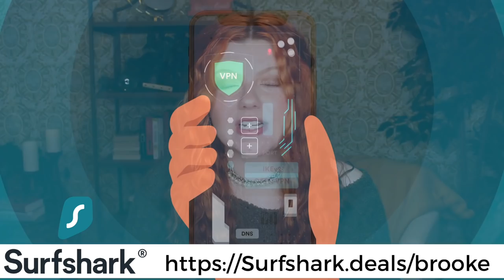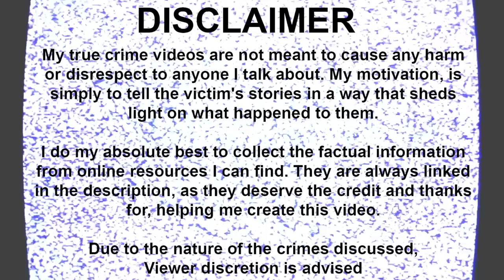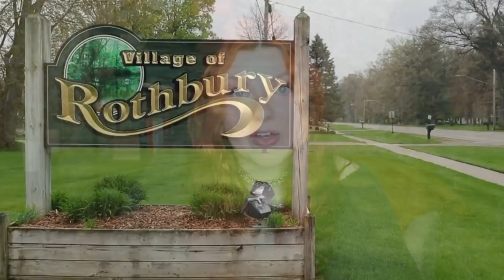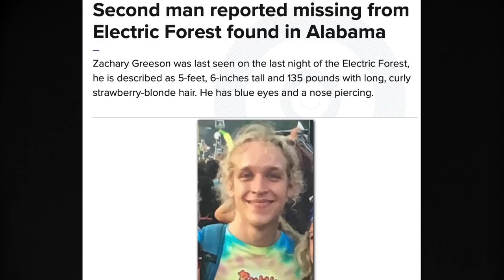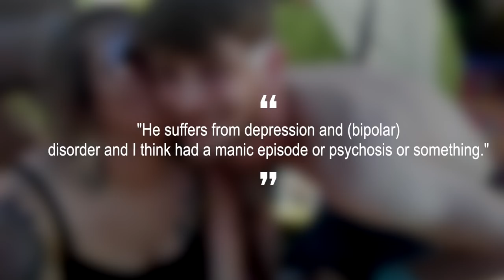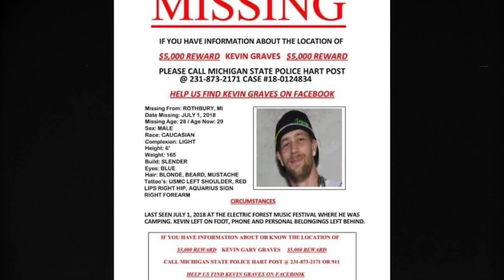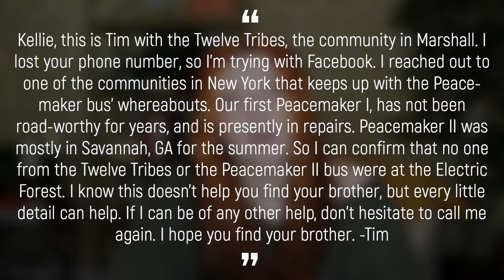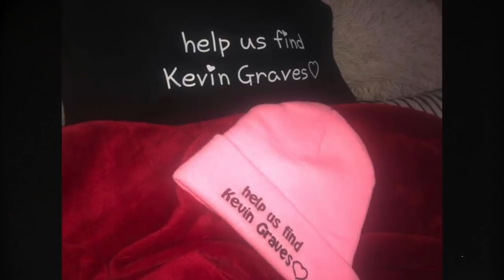MUSIC FESTIVAL ENDS IN STRANGE DISAPPEARANCE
You're such a genuine gem. I'm Brooke Makenna or Brooke Mckenna as some of you search (still love ya tho) and I create true crime documentaries from cases all over the world. It is my absolute passion to bring you these victims and survivors stories in hopes that they get more spotlight than the killers ever will. My true crime videos are not meant to cause any harm
or disrespect to anyone I talk about. I do my absolute best to collect the factual information
 from online resources I can find. They are always linked
 in the description, as they deserve the credit and thanks